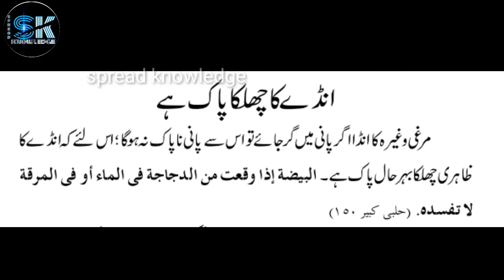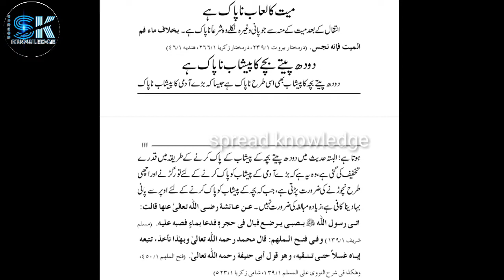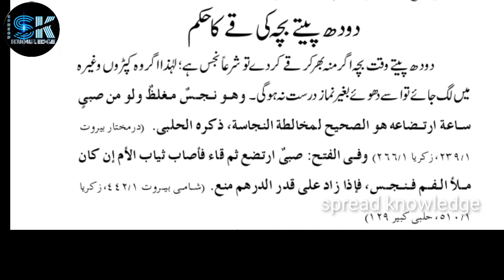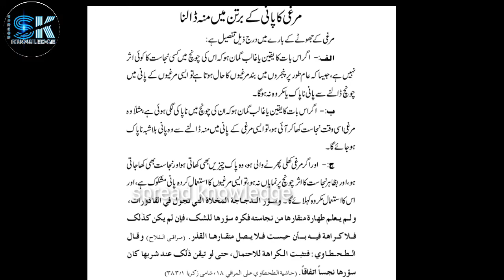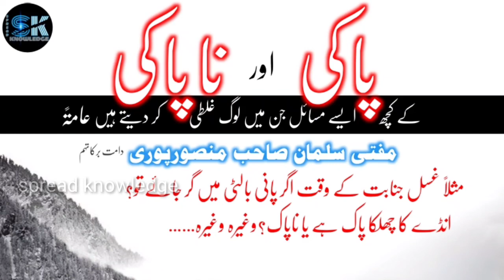Naapaaki ke Kuch aham masail|Mufti Salman Mansoorpuri|Spread knowledge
📢📢📢Doston is video mein paaki naapaki ke Kuch aham masail zikar kite Gaye Hain.

👉 Aakhir mein main aapse ye request kar raha hun ki aap is video ko apne tamam doston ko share📤 Karen, apne Ghar🏘️ walon Ko dikhayen, aur hamare channel ko jarur subscribe🔔🔔🔔 Karen, taake hame mazeed aisi video banane ki himmat mile aur agar koi suggestion ho to comment box🗃️ mein jarur bataen.

Copyright Disclaimer under Section 107 of the Copyright Act 1970, allowance is made for "fair use" for purposes such as criticism, comment, news recording, teaching, scholarship, and research.Fair use is a use permitted by copyright statute that might otherwise be infringing.